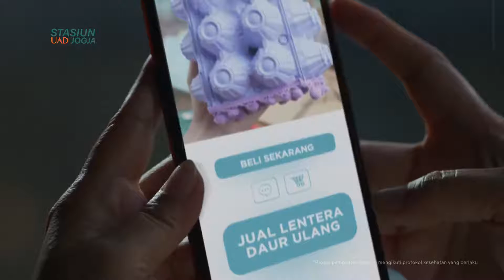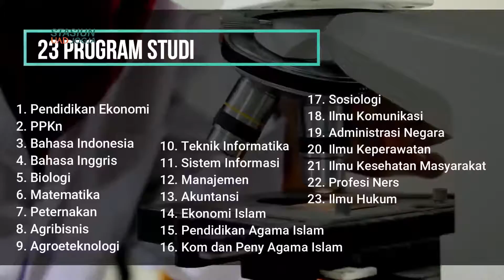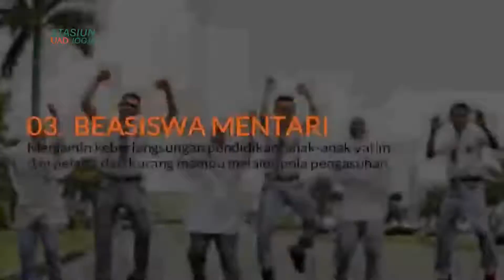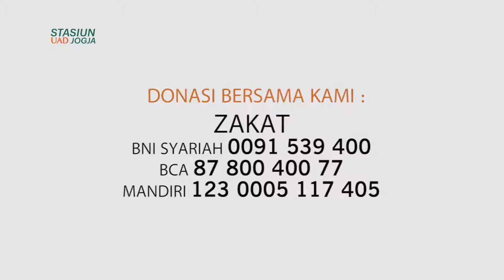LIVE Lailatis Syarifah Lc MA Ramadan Sehat dan Aman 1080p